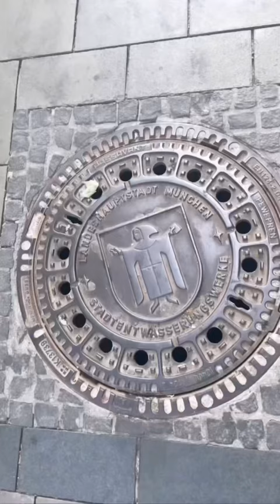Each of our journeys and concerts must be magical.. like this one…